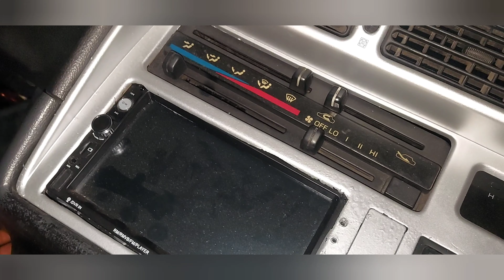Toyota hiace bus build part 15....